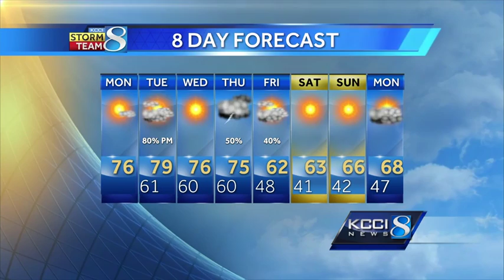Videocast: Tuesday storms arrive in the PM